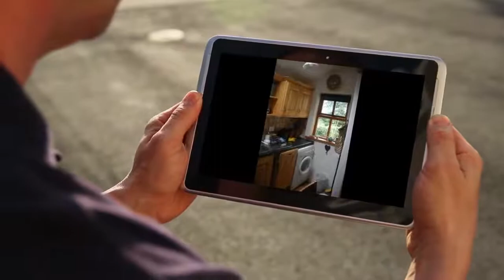House to rent in Doonard, Craughwell, €850 / monthly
1
Central heating

REF62972
Very attractive newly built old-style cottage...